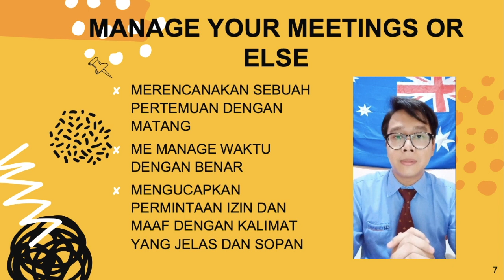Getting The Job Done - Manage Your Meetings or Else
Kelompok 2
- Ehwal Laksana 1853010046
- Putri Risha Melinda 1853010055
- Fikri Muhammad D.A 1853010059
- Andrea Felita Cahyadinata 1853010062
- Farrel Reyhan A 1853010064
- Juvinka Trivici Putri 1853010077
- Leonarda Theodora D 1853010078